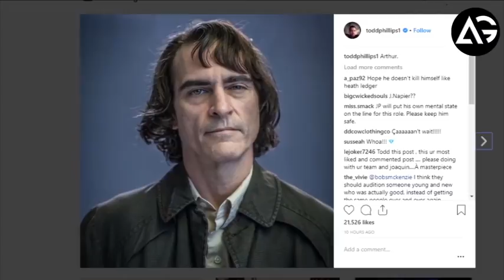Joker Movie Director Reveals First Photo of Joaquin Phoenix in Character AG Media News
**ChannelDescription **

1 LIKE = More Motivation!